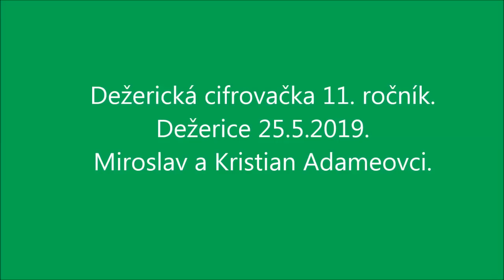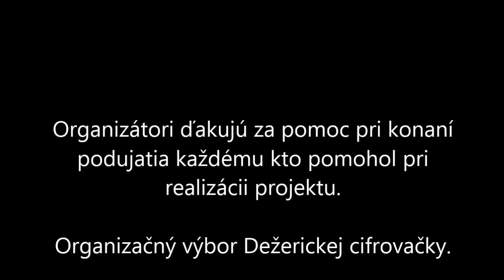Dežerická cifrovačka 11. ročník 25.5.2019. Miroslav a Kristian Adameovci. 8. časť.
Príjemné sobotňajšie popoludnie v spoločnosti výborných heligonkárov